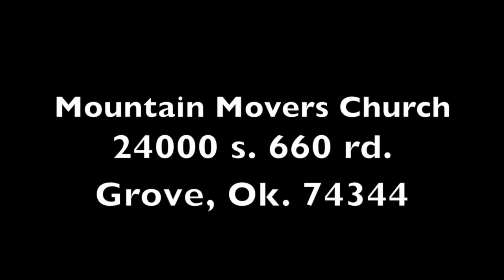Let Hope Rise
Today, more than ever, people need hope.  Without hope we have nothing. The good news is, there is hope! His name is Jesus and if you don’t know Him, He is knocking on your hearts’ door. He wants in. If you have the hope of Christ, why are you holding on to it when you could be giving it away?! Join pastors Brad and Misti today as they bring you a stand-alone message today entitled, “Let Hope Rise.”